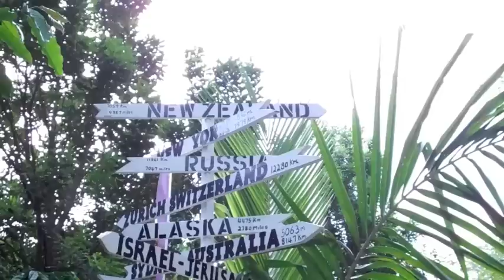Tropical Farms トロピカルファーム